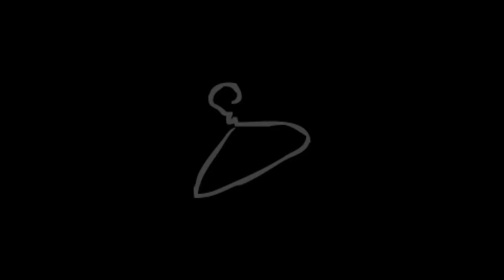Let's Play Binding of Isaac Afterbirth+ Episode 16 (I Guess) - Immediately OP!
In this episode of Isaac we become almost immediately overpowered! I like these types of runs!